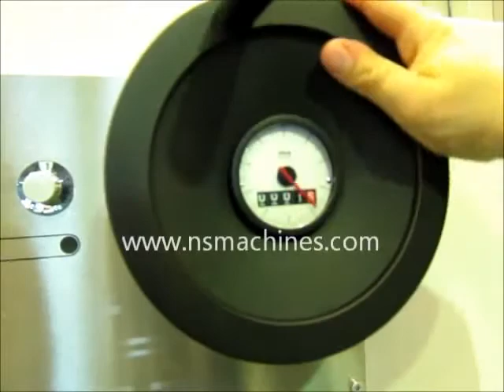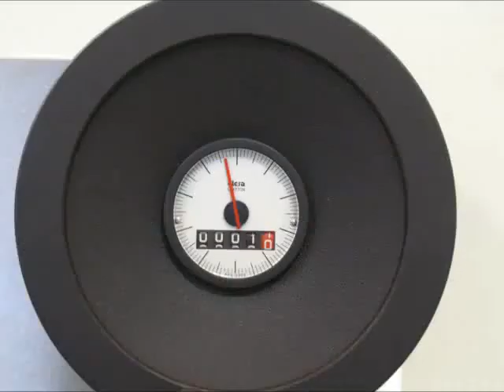DM1100C Edges Rounding Machine - Deburring Tests